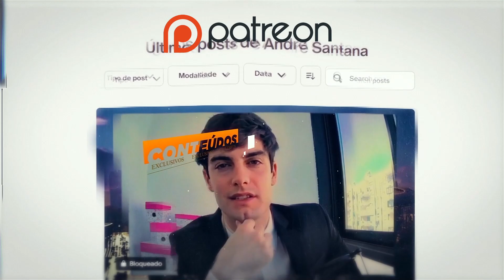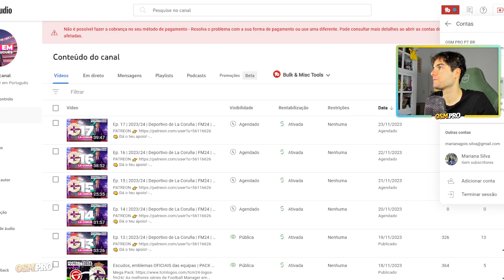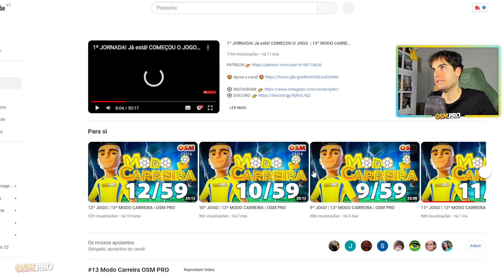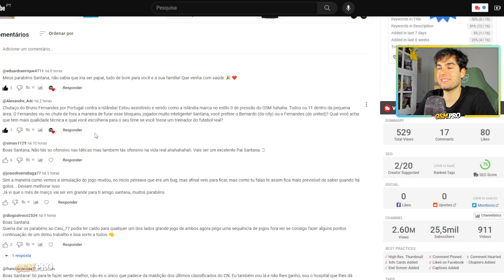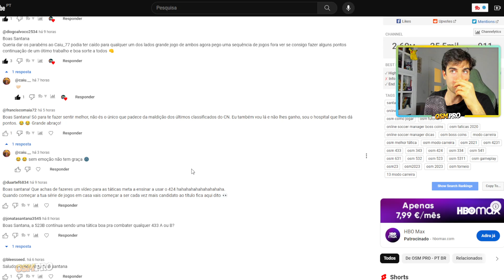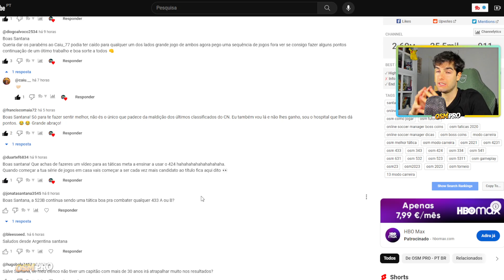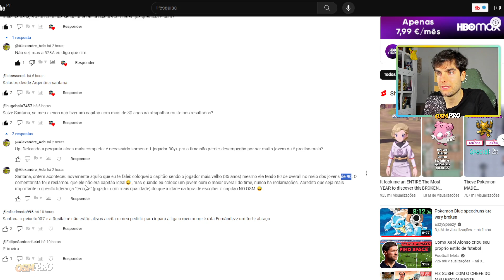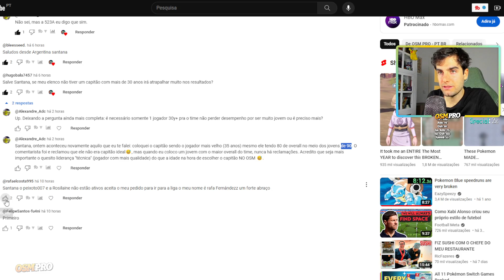13º JOGO | 13ª MODO CARREIRA | OSM PRO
🏆 CAMPEÕES DO MODO CARREIRA:

13ª EDIÇÃO - ?
12ª EDIÇÃO - Estrilho
11ª EDIÇÃO - RPirro
10ª EDIÇÃO - Osvaldoabreu
9ª EDIÇÃO - joaobarros96
8ª EDIÇÃO - Estrilho
7ª EDIÇÃO - JFPD UBI
6ª EDIÇÃO - kinha78
5ª EDIÇÃO - RenatoDuarte17
4ª EDIÇÃO - Game9Over1
3ª EDIÇÃO - Mister Pudini
2ª EDIÇÃO - Mikaxiter
1ª EDIÇÃO - Litlepig 17

➡️ Estágios Bloqueados
➡️ Treino Secreto Bloqueado
➡️ Transferências Permitidas